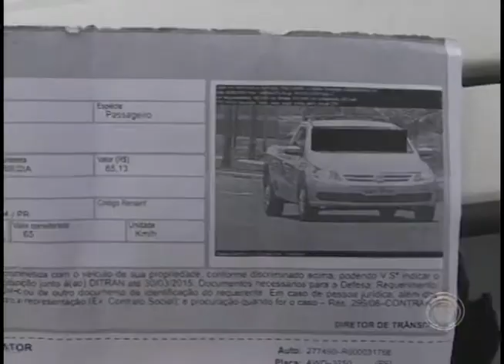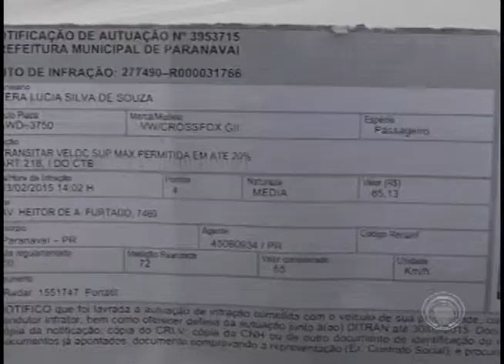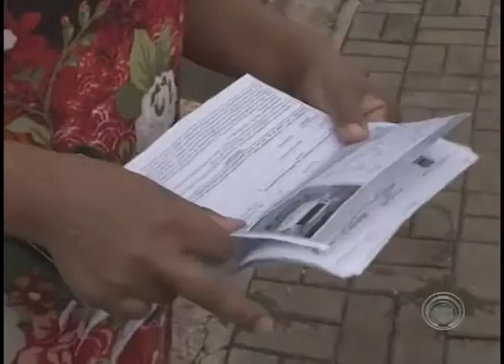Motorista tem carro clonado e recebe multas de outro condutor (23/02)